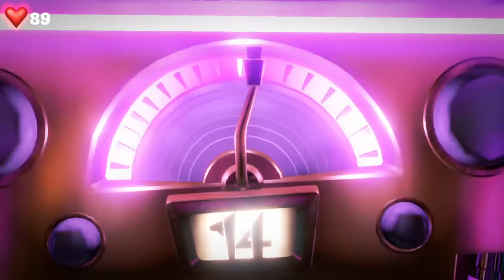LM3 F14 Gems And Boss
Purple Gem 1:00

Green Gem 4:00

White Gem 18:00

Red Gem 20:00

Blue Gem 21:00

Yellow Gem 24:00

Boss 6:00